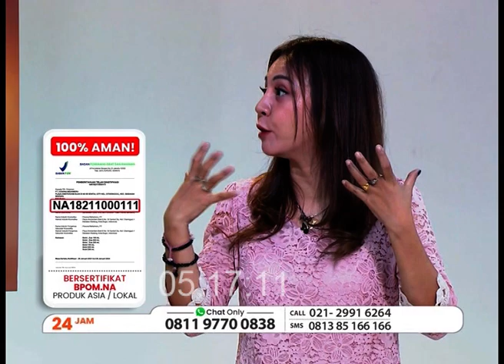HAIRTONIC GINSENG PENUMBUH RAMBUT BY LUNARA 100% BAHAN ALAMI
Memiliki kandungan panax gingseng root extract dan klorofil yang akan membantu menutrisi dan mengembalikan keratin rambut